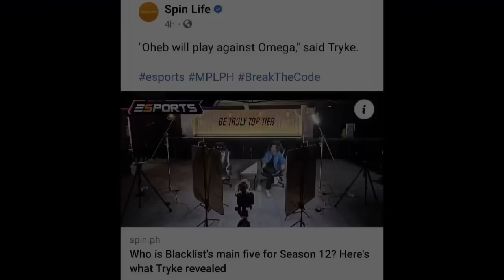OHEB SURE NA LALARO PAG OMEGA KALABAN | SINO ANG MAIN 5? MP THE KING PINAIYAK ANG BURN X FLASH